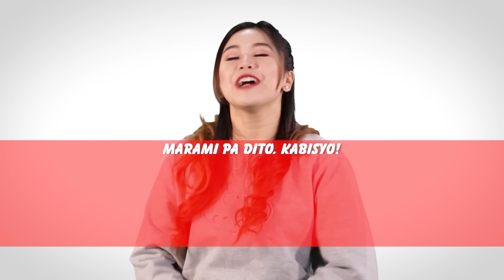Makahanap ka sana ng babaeng hihigatan 'yung love ko sa'yo - DJ Raqi's Secret File (March 8, 2021)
I caught him cheating not once, not twice but thrice! Abangan ang Secret File story na ni Kat, dito sa DJ Raqi's Secret Files.

3pm-5pm